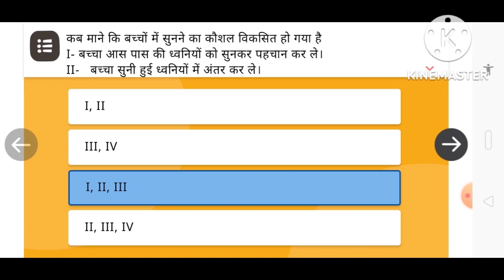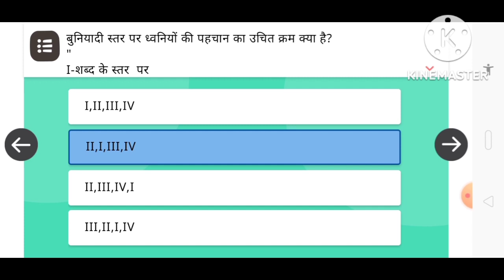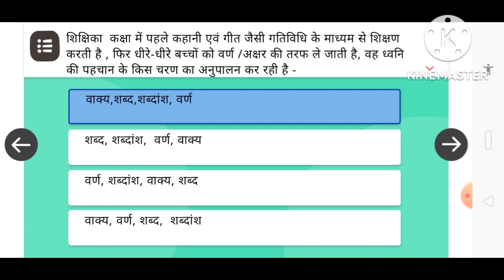भाषा की दक्षता सुनना / Nipun course 34 / Nipun bharat training 34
भाषा की दक्षता पठन
Nipun course 33
Nipun course 34
Nipun course 35
Nipun bharat training 34
निपुण भारत मिशन शिक्षक प्रशिक्षण
nipun bharat
nipun bharat quiz 34
nipun bharat Course 34
nipun bharat aaklan
nipun bharat prashannvli
course 34 nipun bharat

*शिक्षक प्रशिक्षण(दीक्षा), उत्तर प्रदेश*

*Course 34,35,36 Launch*
*End Date  : 06 Nov 2022*

*✍️Course 34: भाषा की दक्षता -सुनना*

*🔴आकलन  भाग*

*✍️Course 35: भाषा  की  दक्षता  बोलना*

*🔴आकलन  भाग*

*✍️Course 33 (Home Based Education- Inclusive Education, End Date: 17 Nov):*

*आकलन*

*✍️Course 36 (Accessibility Audit- Inclusive Education, End Date: 30 Nov):*